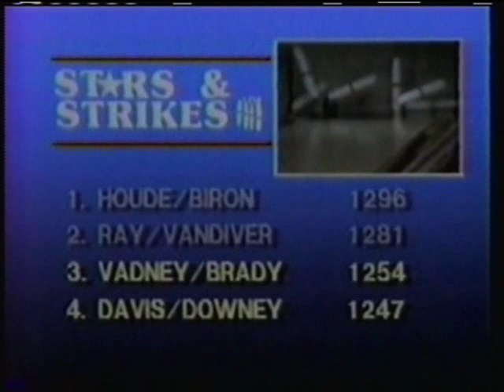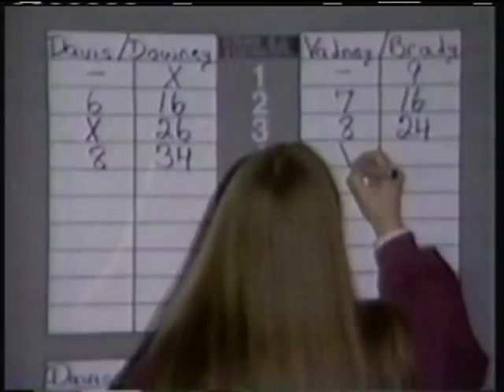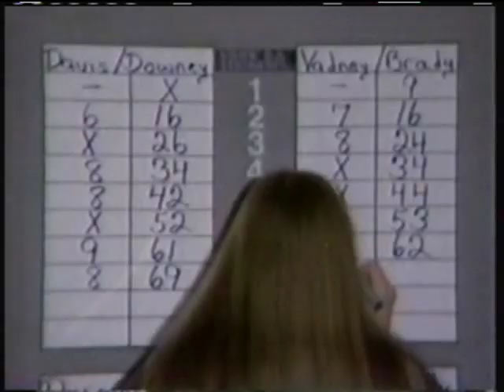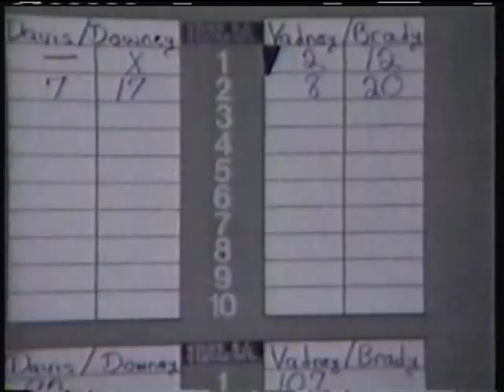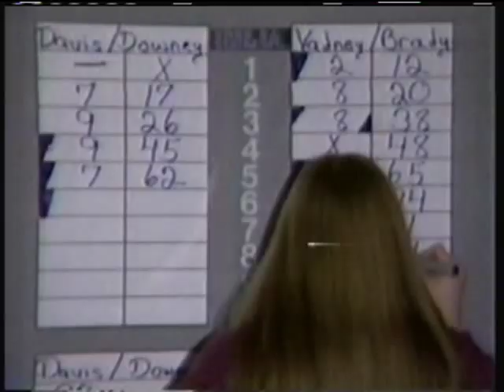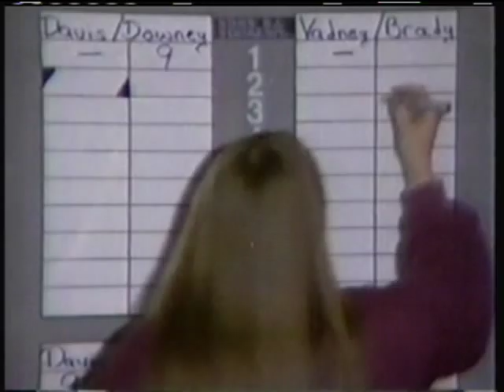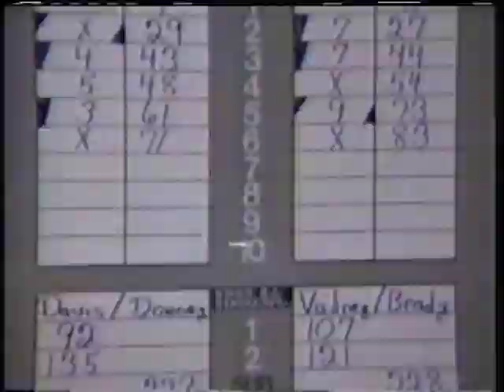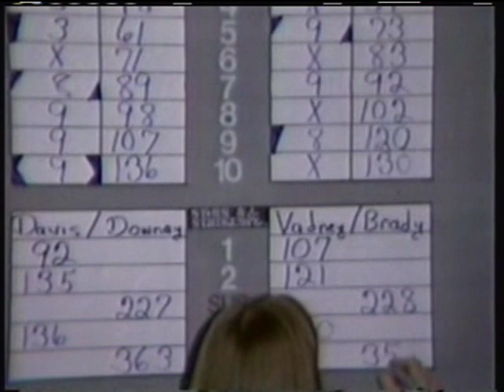Candlepin Stars & Strikes - Kevin Davis/Carol Downey vs. Steve Vadney/Penny Brady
I'm almost positive this aired on January 7th, 1990. This was the 2nd match overall for the annual Mixed Doubles event on Stars & Strikes, with this match featuring Kevin Davis & Carol Downey taking on Steve Vadney & Penny Brady. This match was an absolute classic with a HUGE crowd and saw some absolutely AMAZING shots from all the bowlers, and featured a CRAZY finish.

Hope you all enjoy, and thanks again to Steve Vadney for this awesome show :)